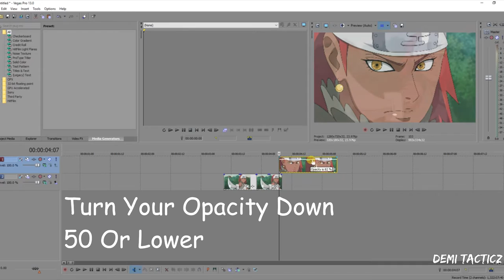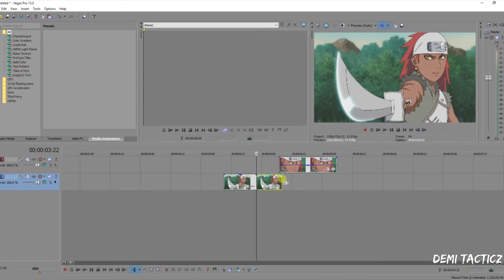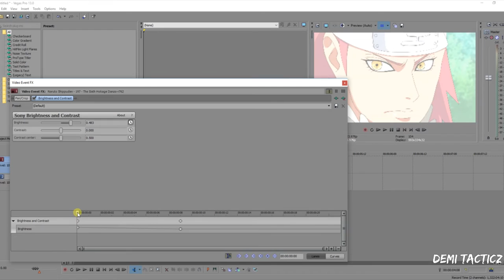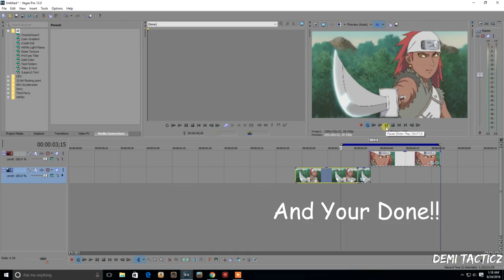AMV Zooming Tutorial - Sony Vegas Pro 13